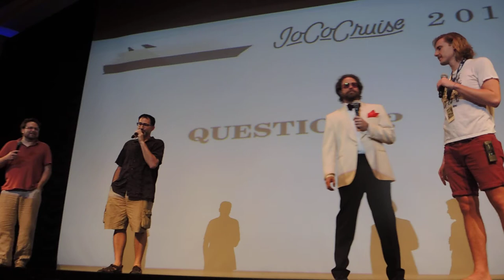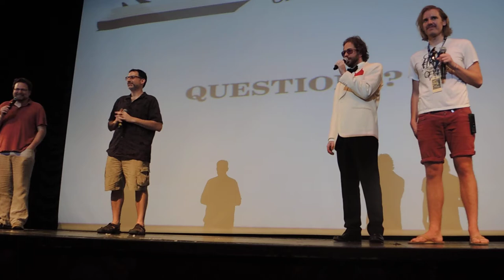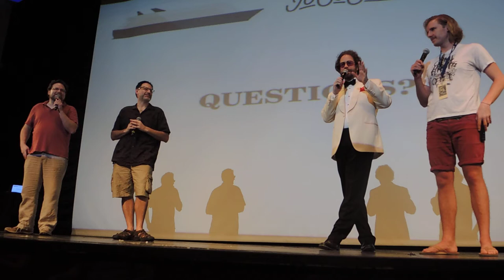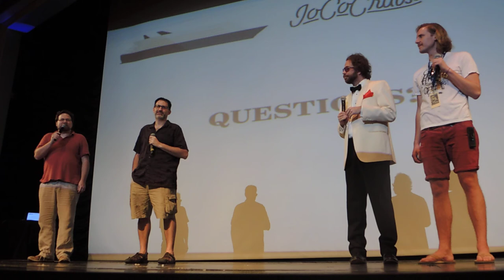Can we have a ball pit? — JoCo Cruise 2017 Q&A on JoCo Cruise 2016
At the Q&A about JoCo Cruise 2017 on board JoCo Cruise 2016, Jonathan asks about the viability of an actual ball pit on JoCo Cruise 2017. The powers that be tell us about health codes and ball-washing machines (which you should be careful googling) for daily ball cleaning. Ball pits are multicoloured cauldrons of disease. They’re not going to say it’s completely unviable, but they are also not going to say it will definitely happen.